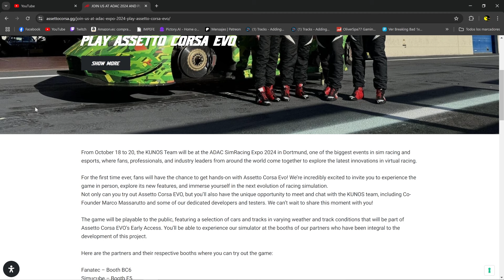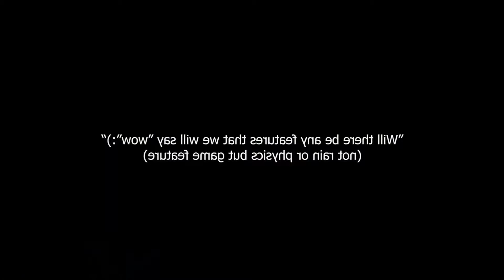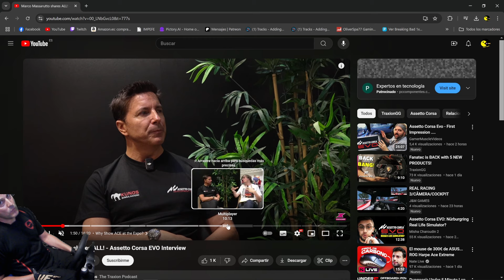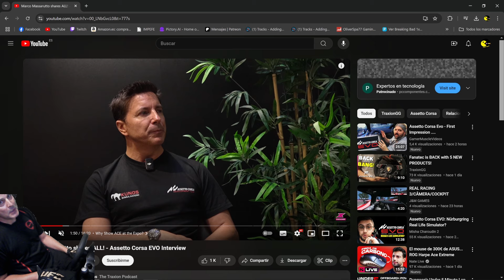ASSETTO CORSA EVO:TE CUENTO TODO LO VISTO EN LA ADAC SIMRACING EXPO 2024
Del 18 al 20 de octubre se celebró en Dortmund la ADAC Simracing Expo 2024, Allí se tuvo la Oportunidad de jugar al nuevo ASSETTO CORSA EVO. Cualquiera podía ver y probar el juego y en éste vídeo vamos a analizar todo lo que se mostró y se dijo sobre el tan esperado nuevo título de KUNOS.